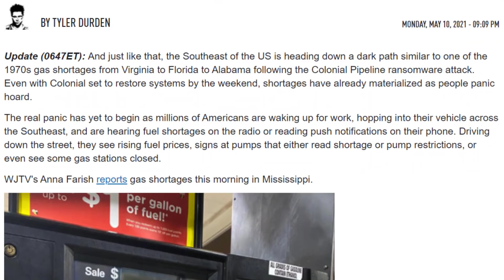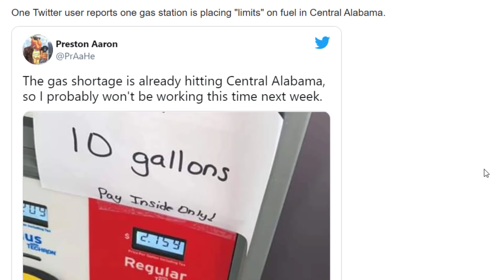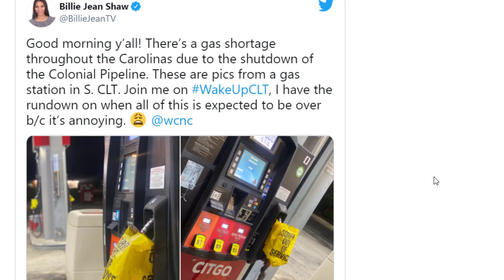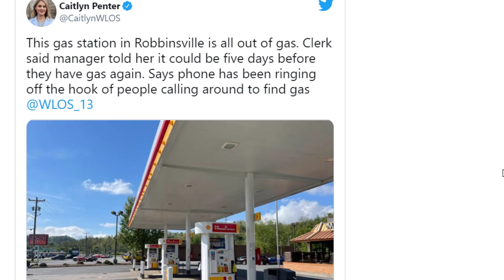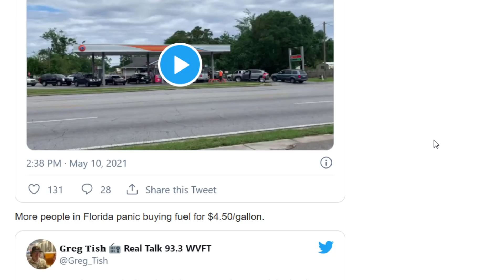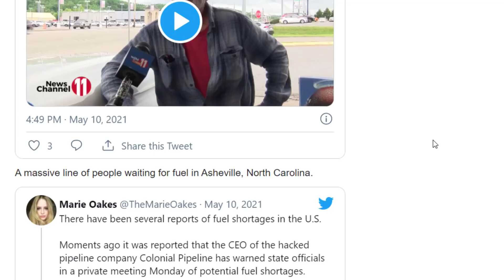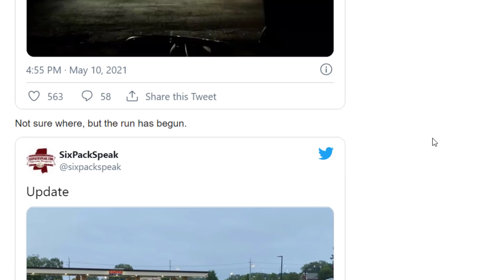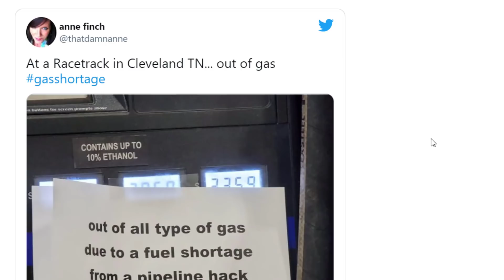PANIC BUYING BEGINS AS GAS STATIONS RUN OUT; BUT THERE'S SOMETHING THAT'S NOT BEING TALKED ABOUT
AMAZON STOREFRONT; ALSO WORKS FOR REGULAR SHOPPING:

MY LITECOIN ADDRESS:  LTSmx15KQfqezc1cz4STsj21cmwKfSjagk

MY BITCOIN ADDRESS:  185W8ysSbT4cAwX9rbX2kekeb7YZpxYSoa

MY ETH ADDRESS:  0x4F5064dceB78736C38f43fea3f945BF6fa9D6d72